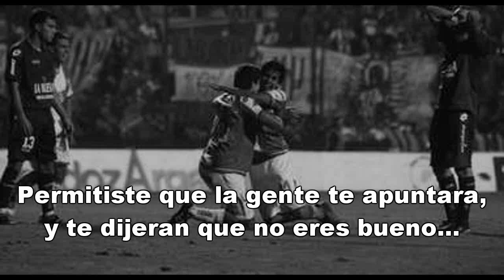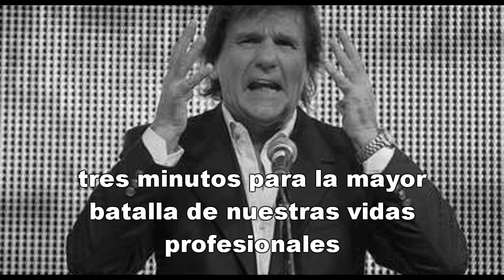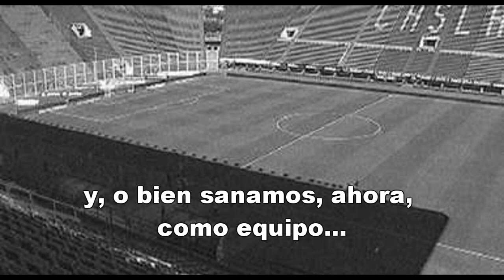Nosotros Alentamos ustedes Pongan Huevos [ Motivacion ]